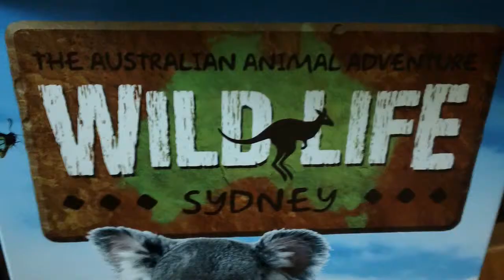Fat-Tailed Dunnart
Tags:  Weird mice Australian fat tailed dunnart Australian desert mice Sydney wildlife top destinations travel tubes my Sydney